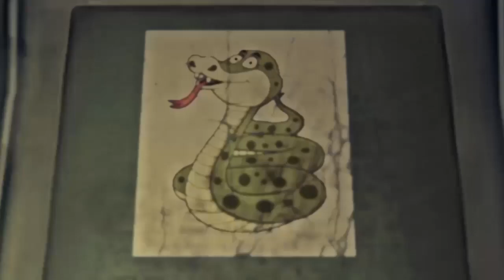ÂM DƯƠNG QUỶ THUẬT | ĐẠO SĨ TRỪ YÊU - TẬP 55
Truyện audio đạo sĩ trừ yêu: Lâm Hiểu Phong, Âm Dương Quỷ Thuật, tác giả Vu Cửu, biên dịch bởi chế Jessica Lee tại thegioitruyencuajess.blogspot.com.
Truyện được diễn đọc mởi giọng đọc Ngọc Mai.
© Copyright by Nghe Kể Truyện Ma Đêm Khuya Channel ☞ Do not Reup